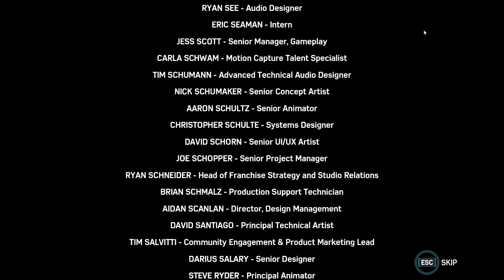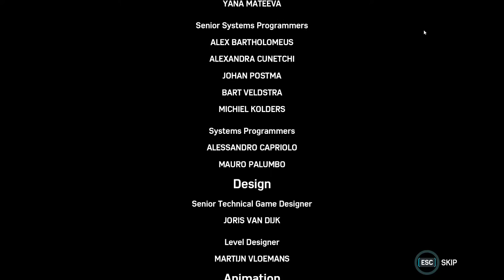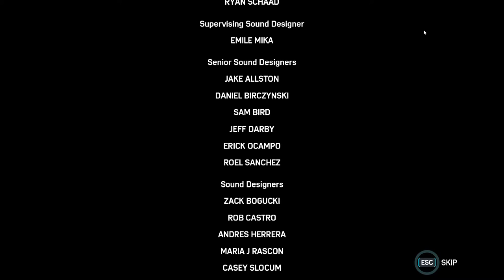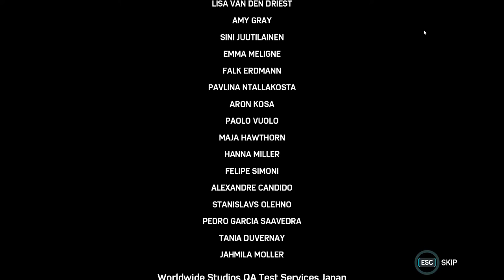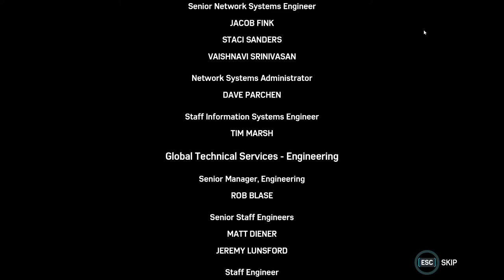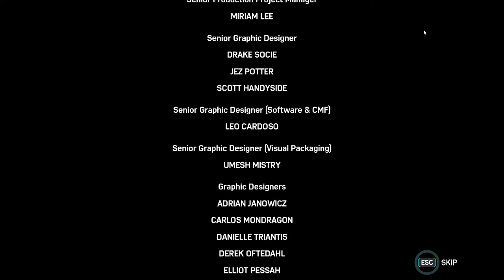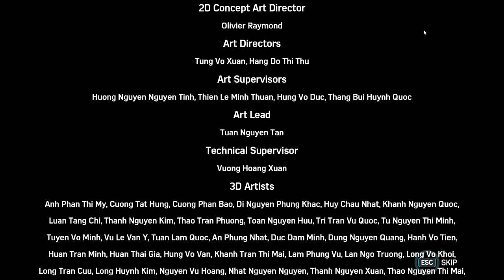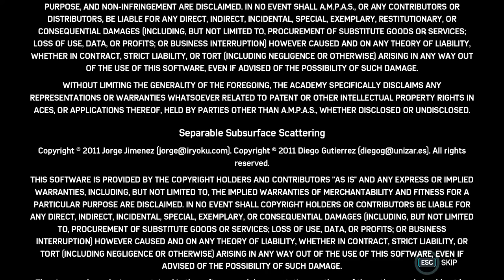Marvel's Spiderman: (Remastered) - PC Walkthrough Gameplay Part 12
- Spidey enjoys NYC PIZZA, while MJ sneaks around Hammerhead's Thugs
- Spidey teams up with Black Cat
- "So. the kidnapping... your son... that was all just a lie ?" - "misdirection"
- The cat has nine lives...